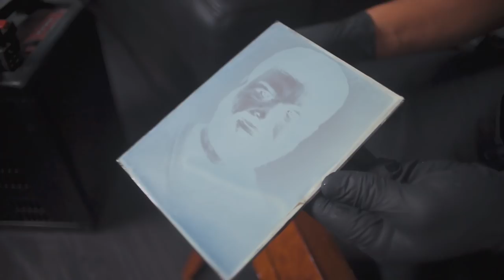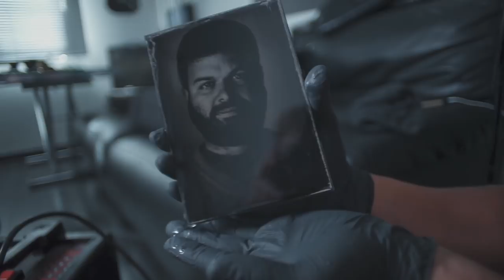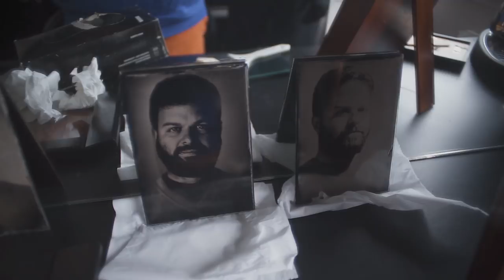Using a 170 year old CAMERA for epic portraits (WET PLATE)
From Hobo to Hot Viking in 2 photos ...
►Today i had my portrait taken with the 170 year old Wet Plate Collodion technique.
It's the first time i see this wonderfull and magical technique be used in real life in front of my eyes and i must say it's really amazing.

▲▲ WHERE I GET MY MUSIC  ▲▲ AMAZING for YouTubers